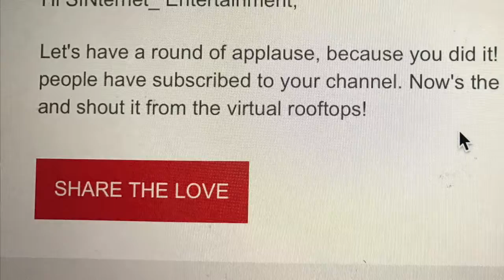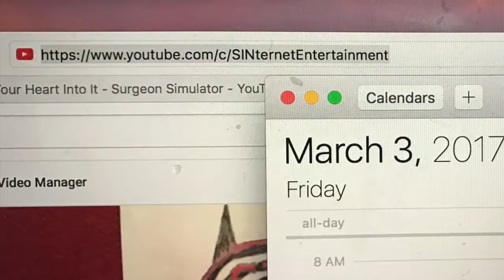The Truth About What Happens After 100 Subscribers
Light kit
Light bulbs